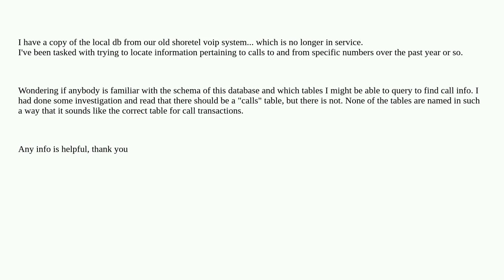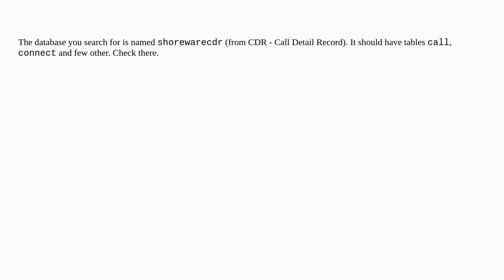Anybody familiar with the Shoretel database?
A special thanks goes out to the awesome community

  shoretel voip sql mysql